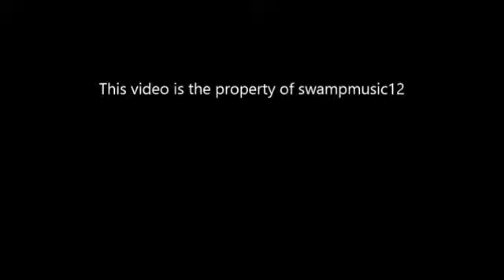Small raccoon plays with legs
Raccoon try to catch legs